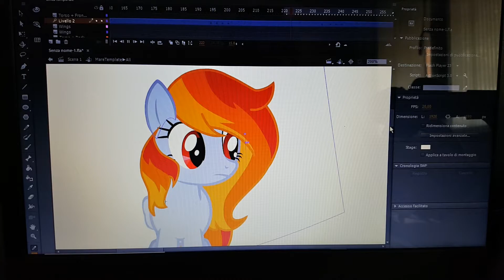UPGRADE. Hair Movement with head